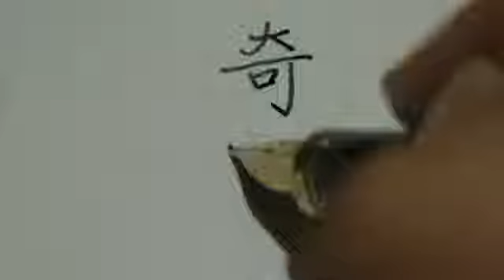English - Japanese Kanji "miracle"